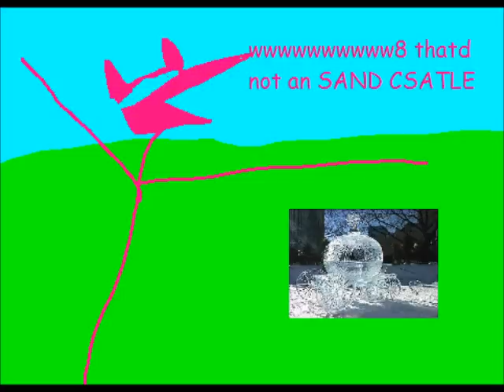toothpaste jimmy and noodles the crap make a sand castle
toothpaste jimmy and noodles the crap try to make a sand castle but something goes horribly wrong